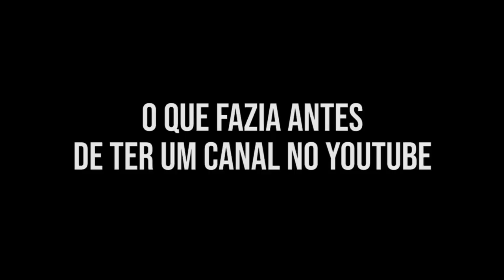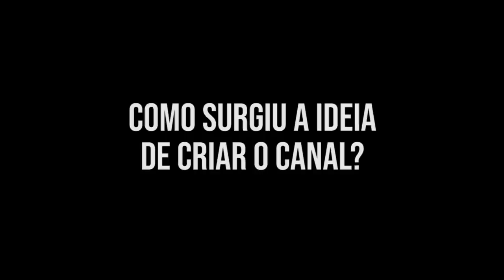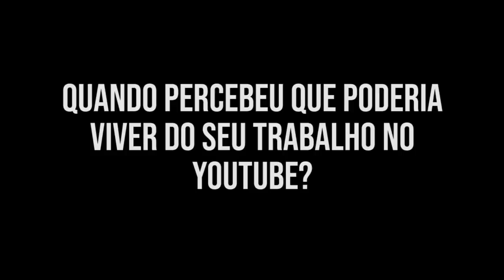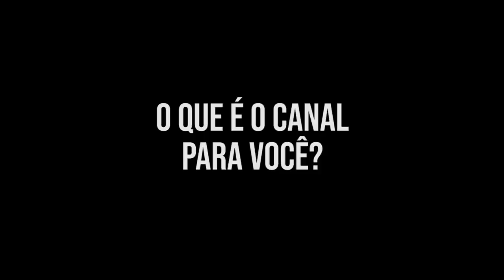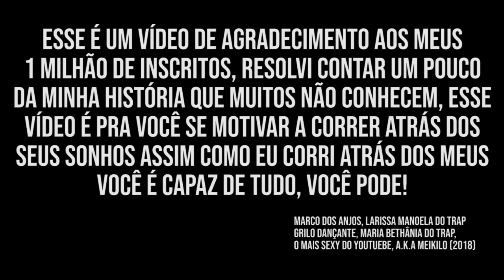A MINHA HISTÓRIA *1 milhão de inscritos* 😭 ‹ Marco dos Anjos ›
Canal de RAP/TRAP e falo: Meno Tody, Matuê, NGC Daddy, Raffa Moreira, BC Raff.